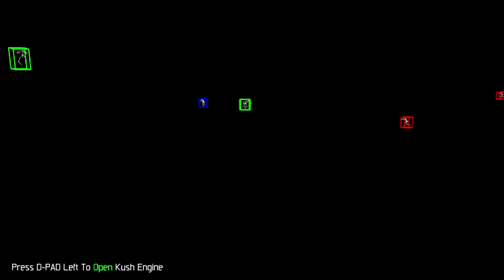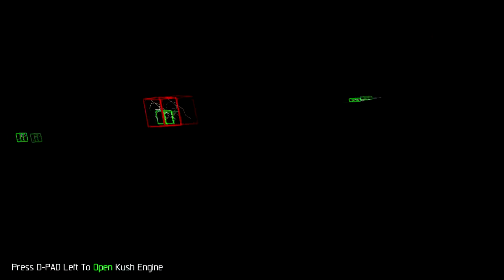KushGaming Stealth Server 17511 | Anarchise Reks BO3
I have been requested to showcase some BO3 gameplay, so here we are! :)

Apologies for the extra bright video, it was much darker on my own screen during gameplay, I felt it best not to filter it in any way to keep it natural

Next up possibly Ghosts or AW :D

KushGaming Server Time!

-REAL Gold Spoofing (YUP!)
-ALL Cod PERFECT Offhost Menus
-MSP Spoofing (We take no responsibility for your actions...)
-Perfected Challenge Responses
-99.9% Uptime
-AMAZING Support
-Constant updates
-WAY more!

$15 - ONE WEEK
$40 - ONE MONTH
$100 - THREE MONTHS
$200 - SIX MONTHS
$300 - ONE YEAR

Stealth Server setups!

20X Clients for $40/Month
50X Clients for $60/Month
UNLIMITED Clients for $90/month

Custom INI
Custom HUD & Guide
Custom offhost COD Menu's
8+ Days KV Life GUARANTEED
MSP Spoofing
&Way Way more!

HIRE ME AS YOUR DEV
I will develop your stealth server and get it in TOP shape for a very cheap price!
For one weeks worth of developing time, only $40!
For one MONTH worth of developing time, only $120!

Skype: Jimjam-xo